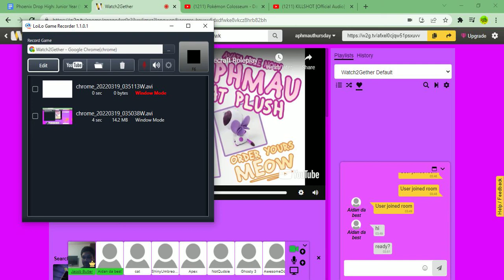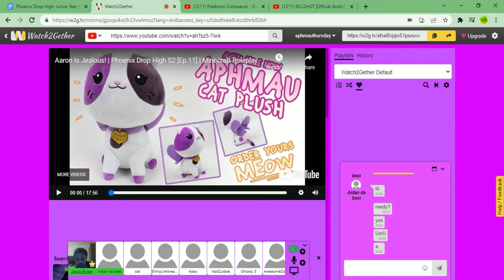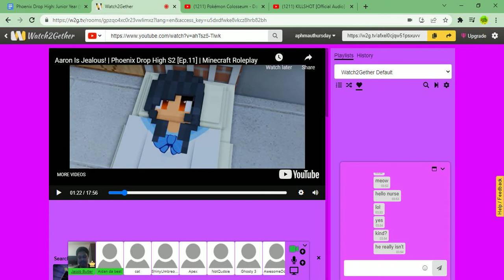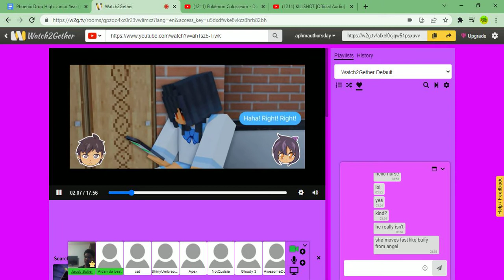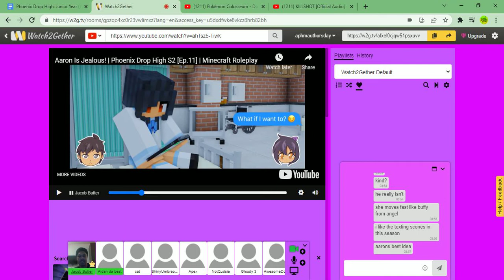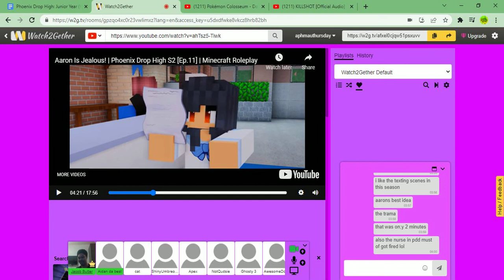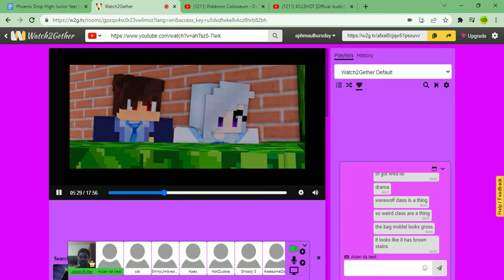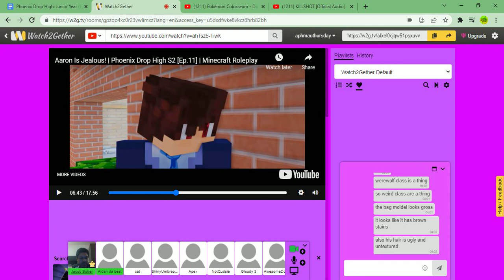Aaron Is Jealous! PART 1 | Phoenix Drop High S2 [Ep.11] | MyStreet Five Years Later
I fell asleep before I remembered to post this part... and even then, not all of it recorded...

UPDATE - Part 2 is recorded now. Took ages to edit and is till rendering, but we're getting there.